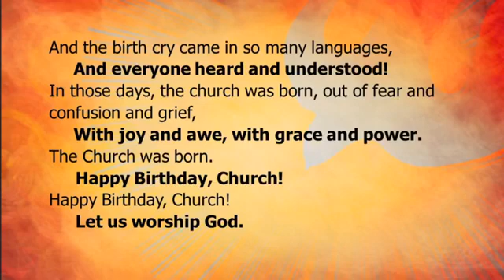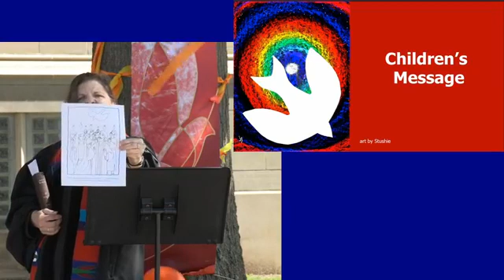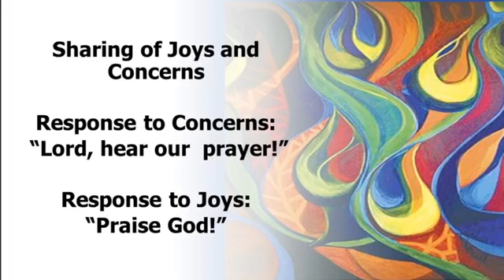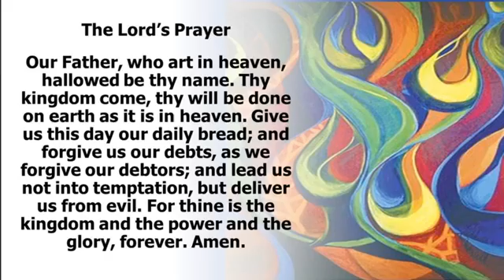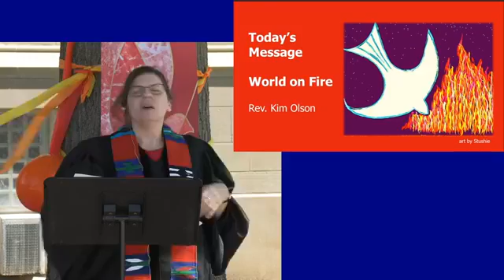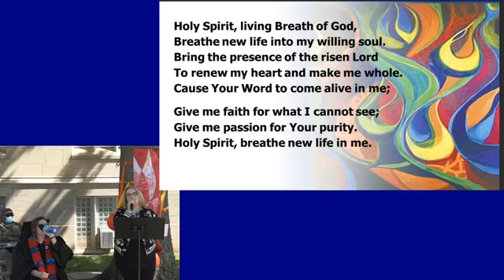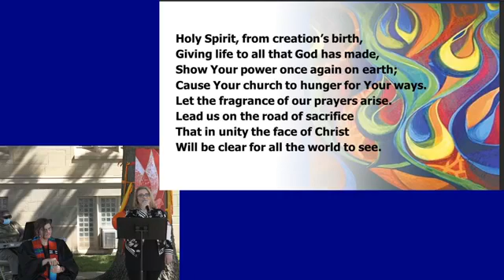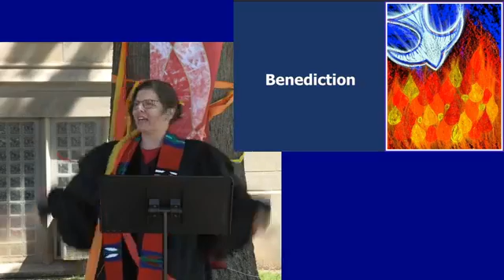Streaming Service 5-31-20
Drive In service